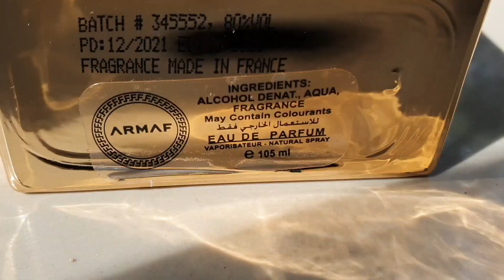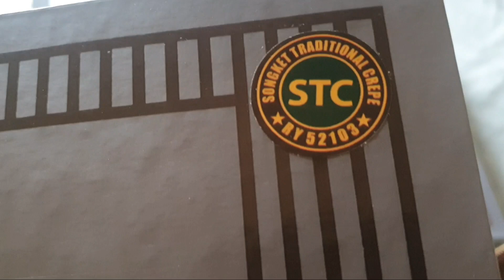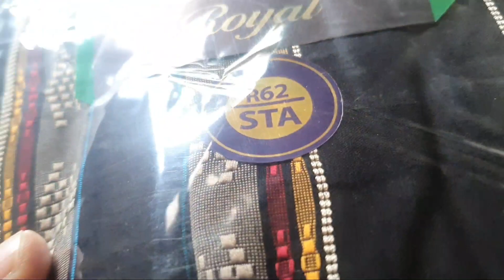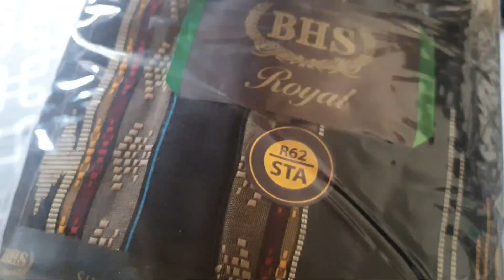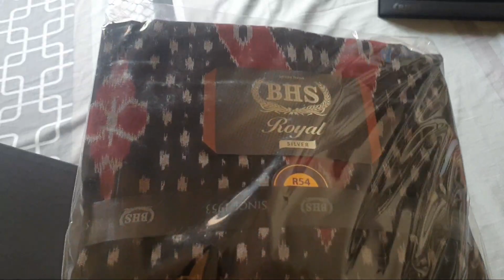REKOMENDASI 3 SARUNG BHS ROYAL TERMURAH-PALING MAHAL 2022#sarungan#fashionstyle#fashionmuslim